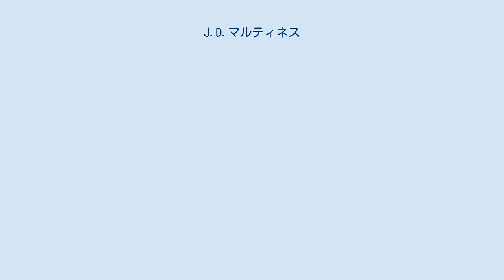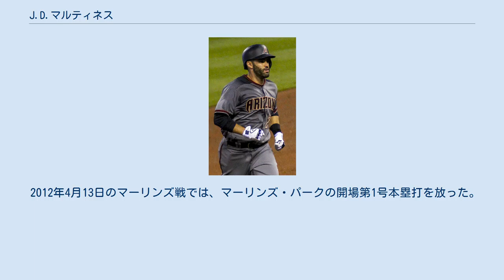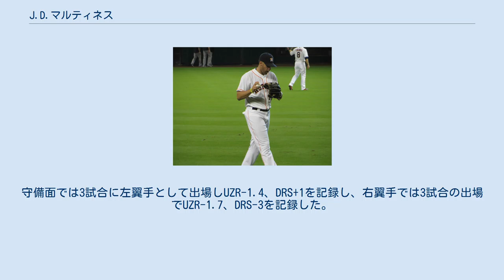J.D.マルティネス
フリオ・ダニエル・マルティネス（Julio Daniel Martinez , 1987年8月21日 - ）は、 アメリカ合衆国フロリダ州マイアミ出身のプロ野球選手（外野手）。
右投右打。
愛称はフラッコ。
 マイアミで生まれ育ち、フロリダ・マーリンズのファンであった。
 ヒューストン・アストロズ時代 （2013年9月29日） 2009年のMLBドラフト20巡目（全体611位）でヒューストン・アストロズから指名され、プロ入り。
 2011年はフィラデルフィア・フィリーズへ放出されたハンター・ペンスの穴埋めとして、7月30日のミルウォーキー・ブルワーズ戦でメジャーデビューし、ノバ・サウスイースタン大学の出身者として初のメジャーリーガーとなった。
53試合に出場し、打率.274、6本塁打、35打点、出塁率.319を記録した。
守備面では左翼手で51試合に出場し、UZR+7.4、DRS+2を記録し、右翼手でも1試合出場した。
 2012年4月13日のマーリンズ戦では、マーリンズ・パークの開場第1号本塁打を放った。
113試合に出場し、打率.241、11本塁打、55打点、出塁率.311を記録した。
守備面では左翼手としてUZR+0.5、DRS-2を記録した。
 2013年は前年から下回る86試合の出場にとどまるも、打率.250、7本塁打、36打点、出塁率.272を記録した。
守備面では左翼手でUZR-2.4、DRS-5、右翼手ではUZR-1.4、DRS-5と攻守で数字を落とした。
 2014年は開幕前の3月22日に自由契約となった。
 デトロイト・タイガース時代 （2016年8月24日） 2014年3月24日にデトロイト・タイガースとマイナー契約を結んだ。
開幕をAAA級トレド・マッドヘンズで迎えたが、4月21日にメジャー契約を結んだ。
6月23日には自身初のプレイヤー・オブ・ザ・ウィークに選出された。
123試合に出場し、打率.315、23本塁打、76打点、出塁率.358を記録し、飛躍のシーズンとなった。
また、規定打席には到達しなかったものの、打率・長打率の両部門ではチームメイトのミゲル・カブレラを上回り、チームの地区4連覇の原動力となった。
守備面では左翼手でUZR-5.0、DRS±0、右翼手ではUZR+1.9、DRS+1を記録した。
 2015年は右翼手へコンバートされ、前半戦で打率.289、25本塁打、59打点を記録し、自身初となるオールスターゲームに初選出された。
6月21日のニューヨーク・ヤンキース戦で1回表に田中将大から2点本塁打、5回表には再び田中からソロ本塁打を、更に6回表にはダニー・ブラワから3点本塁打を放ち、1試合3本塁打を記録した。
自身初となる規定打席に到達、そして自己最多となる158試合に出場し、打率.282、アメリカンリーグ8位となる38本塁打、同7位となる102打点、出塁率.344を記録し、自身初となるシルバースラッガー賞を受賞した。
一方で、リーグ2位となる178三振を喫した。
しかし、守備面では右翼手として共にリーグトップとなるUZR+9.9、DRS+8を記録し、攻守で好成績を残した。
 2016年2月8日に2年総額1850万ドルで契約を延長したことが発表された。
6月16日のカンザスシティ・ロイヤルズ戦で守備の際にフェンス際でのキャッチで右肘を負傷し、前半戦は治療に専念することとなった。
8月3日のシカゴ・ホワイトソックス戦で復帰し、後半戦では打率.332、出塁率.392を記録した。
怪我の影響もあり前年からは減少するも、120試合の出場でリーグ8位となる打率.307、22本塁打、68打点、同7位となる出塁率.373を記録した。
しかし、前述の怪我の影響か、守備面では前年から大きく指標を落とし、右翼手でUZR-13.2、DRS-22は共にリーグワーストであった。
 2017年はスプリングトレーニング中に負傷し、開幕を故障者リスト入りのまま迎えた。
5月12日のロサンゼルス・エンゼルス戦でこのシーズン初出場すると、同月21日には打率.389、4本塁打、9打点で...